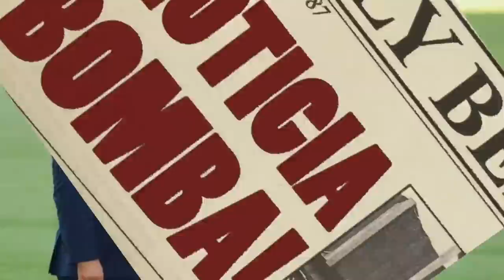¡ACABAN DE SOLTAR LA BOMBA EN ITALIA! ¡OFICIAL! ¡BIENVENIDO al BARÇA crack! NOTICIAS DEL BARÇA HOY